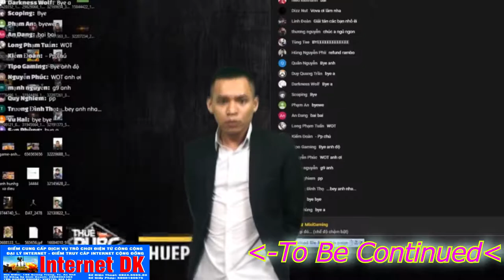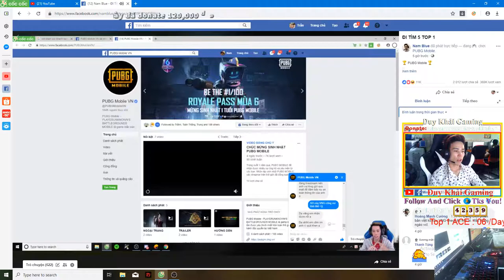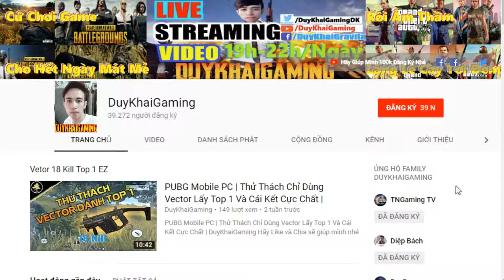Sự Thật Về Nam Blue Hack Bị Ban Nich Lần 4 Các Bạn Nghĩ Sao ? | Duy Khải Gaming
► Cấu hình máy của mình :
●Mouse : MSI DSB1 DPI 900
●Keyboard : Eblue EKM 768
●Headphone : Dareu VH350s
●Webcam :Webcam  A4Tech 1080p , Logitech B525 HD 720P